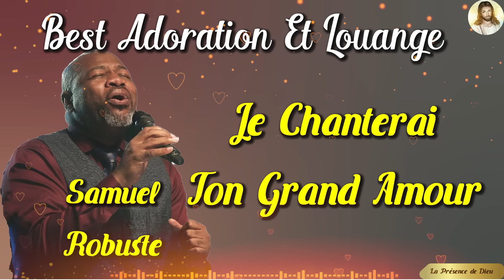PRIÈRES 2022 | JE CHANTERAI TON GRAND AMOUR | PASTEUR SAMUEL ROBUSTE 🙏🙏 La Présence de Dieu 🙏🙏🙏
Merci pour ces chants d adoration qui nous comblent de joie et nous permettent de vivre en présence du seigneur🙏🙏🙏
"Nous avons rassemblé ici une super sélection de chants d'adoration, de louanges et de messages d'adoration sur la foi . Oui, votre amour est réel et réel. Nous avons également des vidéos gospel qui montrent la trajectoire du christianisme et du protestantisme ,commencer à écouter et regarder maintenant! Nouvelle version de l'évangile.
Chant de louange et d'adoration (chant d'hymne ou de gospel)
Les meilleures chansons sont des chansons inspirées par la foi et louant Jésus. Ils ont été une clé importante pour le bien-être des gens, augmentant l'estime de soi, inspirant de plus en plus la foi et nous rapprochant de Dieu. Ici vous pouvez consulter les chansons d'adoration (hymnes d'adoration) les plus jouées dans les églises missionnaires françaises. Et bien sûr, ce sont les chansons gospel les plus jouées à la radio française en ce moment.